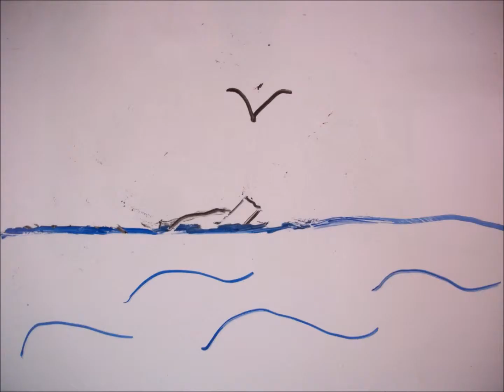Along The Sea (stop-motion short)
My first attempt at drawn stop motion animation using a dry erase board. A short about a sail boat.

original animation and sounds